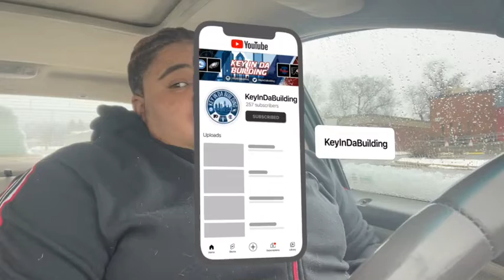Philadelphia 76ers Defeat Cleveland Cavaliers 103-93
Another Dominate performance by Joel Embiid scoring a Triple Double 40 points, 10 assists and 14 rebounds putting him in the same list as Wilt Chamberlain.